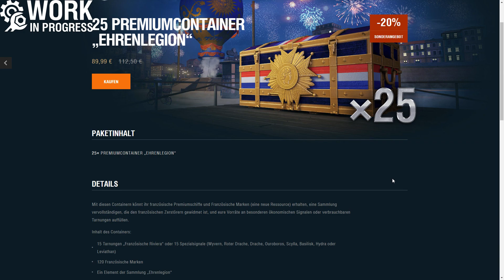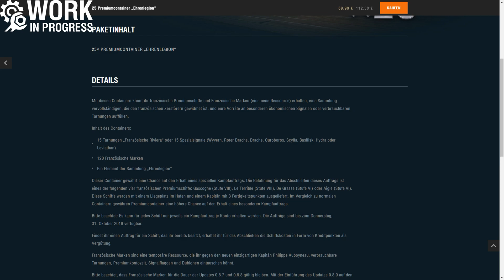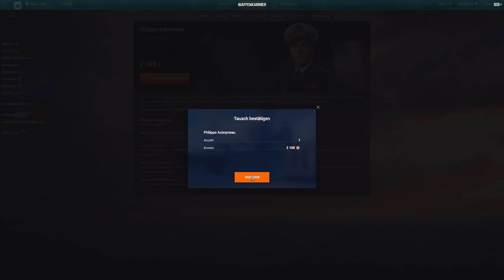EHRENLEGION Container Opening! - World of Warships | [Info] [Deutsch] [60fps]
Mehr Container kommen ins Spiel, aber ob sie sich lohnen ist wieder eine andere Frage...
LG Andre
Livestreams jetzt auch auf Twitch:
» Amazon «
Amazon Prime Test Mitgliedschaft:
euer Andre.